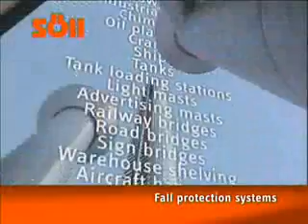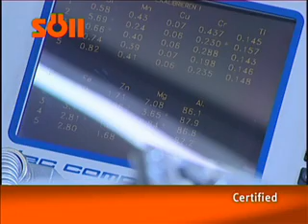Honeywell Fall Protection Systems & Devices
Height Access Solutions: Work safety is paramount

From engineering through construction and tower management, a permanent height access system allows for heavy usage, year after year with minimal maintenance, while offering increased safety and improving user comfort.

Choosing the right system is essential

Most approved systems look good on paper and achieve an acceptable level of safety but there are important differences in design and application.

To be sure you choose the best fall protection system, you need to evaluate safety features, functionality, ease of use, durability, maintenance requirements and life-time-costs.

BELREX SAFETY JHB TECHNICAL BRANCH

Johannesburg Technical Branch

No. 63 (B) Hill Street, Ferndale,
Randburg, 2194, RSA

Belrex Safety is committed to provide a specialised range of personal fall protection systems, fall arrest nets, maintenance, lifeline and anchor load cell certification testing services.